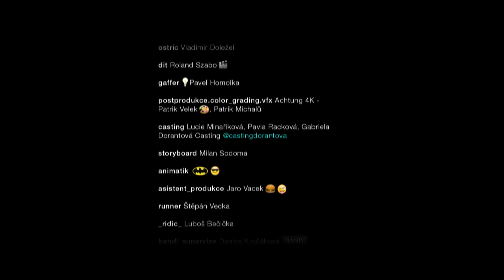Rytmus - Nepatrím nikomu prod. Ján Lednický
ALBUM KRSTNÝ OTEC objednávaj tu

Screenwriter / Director / Graphics: Pavel Soukup
DoP: Miloslav Holman
Producer: Filip Lepes
Executive Producer: Lucie Minaříková, Martina Markvartová
Editor: Filip Zagata
Set & Costume Designer: Petra Krčmářová
Make-up: Helen Make FX Helena Vašíčková
Make-up Assistant / Hairstylist: Nikola Roubalová
1AD: Adam Skala
1AC / Focus Puller: Vladimir Doležel
DIT: Roland Szabo
Gaffer: Pavel Homolka
Color Grading / VFX: Achtung 4K - Patrik Velek, Patrik Michalů
Casting: Lucie Minaříková, Pavla Racková, Gabriela Dorantová Castingdirector
Storyboard: Milan Sodoma
Animatic: Pavel Soukup
Production Assistant: Jaro Vacek
Runner: Štěpán Vecka
Driver: Luboš Bečička
Bandi Supervisor: Denisa Kročáková
Making Of: Patrik Bora
Photography: Jiří Ledvoň
Special thanks:
Bandi, Toner Partner, Pozor Records, Tvoj Tatko Records, Tomáš Šiška, Rober Gillar, Dušan Sekan, Cirkus Jo-Joo, Biofilms Rental (biofilms.cz), Hotel Sono

Cast:
Patrik "Rytmus" Vrbovský, Michal Rakušan, Roman Myhovych, Kateřina Beránková (Kato de Facto) , Petr Janeček, Jan Šulc, Honza Turek, Martina Mazůchová, Radim Uher, Jan Vašíček, Ján Lednický a další